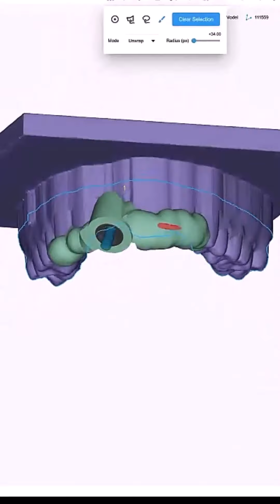🦷 Elevate Your Dental Implant Procedures with Atomica AI Dental Platform! 💻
Experience the power of advanced technology in every step of the process In just 60 seconds.
✅ Curve Generation
✅ Model Matching
✅ Virtual Restoration
✅ Implant Selection
✅ Implant Positioning
✅ Sleeve Selection
✅ Sleeve Positioning
✅ Drilling Protocol
✅ Guide Generation
✅ Labeling

Discover the future of implant dentistry with Atomica AI Implant Planner today and download it for free